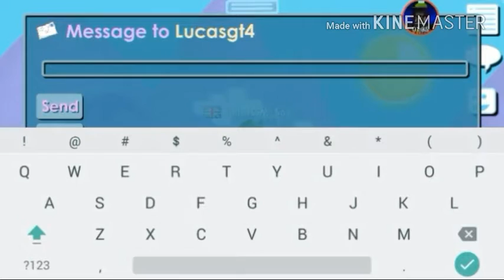[Growtopia] Giving people presents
Hope u guys enjoy this video and if u did definitely smash up that like button and the subscribe button for more videos and check out my other videos too Bye!!!